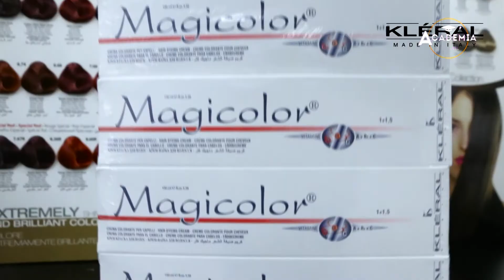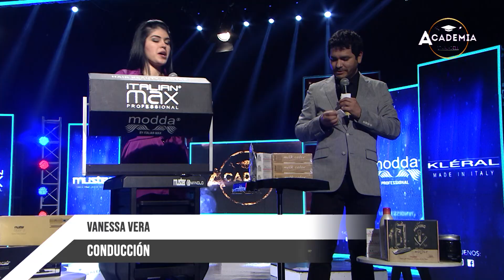Lanzamiento Oficial de Kléral Perú - Made In Italy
Gran Lanzamiento Oficial de Kléral Perú - Made In Italy

Conducción : Paco Bazán
Educadores Master: Nathaly Figueroa / Jonathan Yataco
Artistas de la Belleza: Nacho del Aguila / Luis Omar Torres

Sé parte del UniversoKleral y descubre el poder de los mejores Productos Profesionales en Tecnología Capilar Italiana🇮🇹 ✨